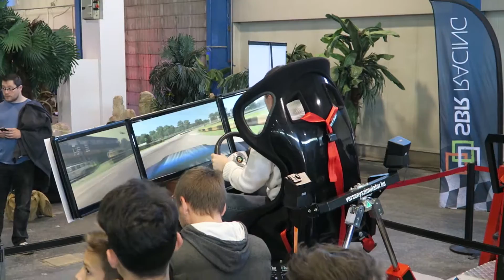PlayIT 2016. tavasz - hangulatvideo | PlayDome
Zene: Ethan Meixsell - March On